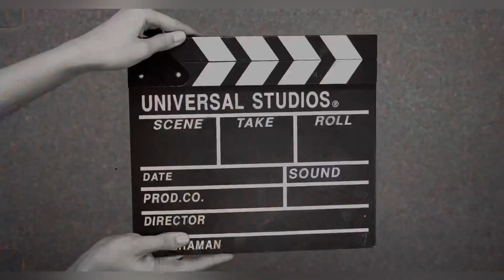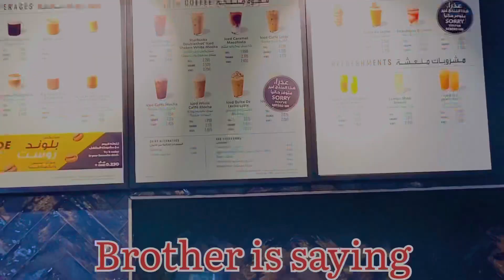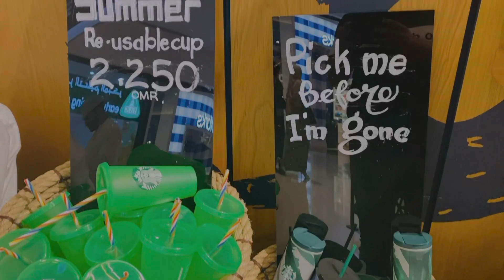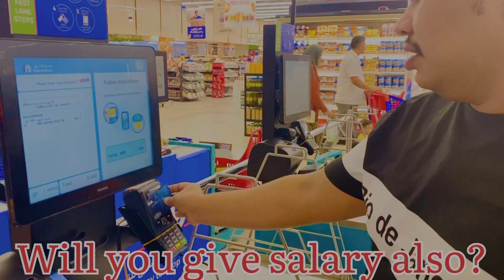30min Jobs searching Tricks | Understanding Search job oman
30min Jobs searching Tricks  | Understanding Search job oman

30min Jobs searching Tricks  | Understanding Search job oman

Get 2 Instrumental Background music for Videos - Youtubers used | No Copyrights
🎵SONG LINKS :

1) Baari Flute Cover :

 • BAARI Flute Cover...

2) Sukrma Production Official theme :

 • Sukarma Productio...

Song name : Baari Flute Cover
Singer : Bilal Saeed Ft. Momina mustehsan
Music composer : bilal saeed
Lyrics : bilaal Saeed
Flute : Divyansh Shrivastava
Channel link:-

Credit:-

Song : Sukarma Production Official theme
Sound Producer : Dinesh Maharjan
Arranged  : D-Minor Studio
Sarangi  : Sushant Shrestha
Flute: Dinesh Maharjan
Edit : Ninja
Concept/Director : Karmesh Shrestha

fast job
remote jobs
data analyst
part time jobs near me
sarkari
apprenticeship
government jobs
career
online jobs
data scientist
walmart careers
data entry jobs
software engineer
online jobs from home
amazon careers
linkedin jobs
sarkari naukri
job bank
part time
job vacancy
google jobs
top jobs
vacancies
customer service jobs
google careers
flight attendant
freelance jobs
job search
software developer
receptionist
walmart application
job application
warehouse jobs
sarkari job find
target careers
hiring near me
seek jobs
acbar jobs
walmart jobs
emirates careers
qatar airways careers
warehouse jobs near me
jobs hiring
amazon work from home jobs
product manager
work from home jobs near me
temp agencies near me
staffing agencies near me
gozambiajobs
marketing manager
tes jobs
ups jobs
edjoin
ups careers
home depot careers
target jobs
fci recruitment 2022
administrative assistant
amazon hiring
netflix jobs
higher ed jobs
job room
un jobs
jobseeker
work abroad
indeed for employers
operations manager
construction jobs
majhi naukri 2022
microsoft careers
onlinejobs ph
remote jobs near me
apple careers
sbi careers
monster jobs
naukrigulf
jobjack
icici careers
cashier
part time remote jobs
usajobs gov
transcription jobs
staffing agency
security jobs
temp agency
airport jobs
amazon fulfillment center
amazon force
indeed jobs near me
deloitte careers
fast job search
places hiring near me
amazon warehouse jobs
express employment professionals
disney careers
starbucks careers
amazon work from home
free job
indigo careers
receptionist jobs near me
post office recruitment
apple jobs
it jobs
freelancing websites
iworkfornsw
accenture careers
lowes careers
all jobs for you
job rasta
heb careers
cvs careers
expert jobs 24
fci recruitment
eskom vacancies
data entry jobs from home
naukri jobs
aldi jobs
jobcentre
fedex jobs
post office jobs
financial analyst
mcdonald's careers
sales manager
marketing jobs
job opportunities
jobs ge
nrega nic in 2022
amazon jobs near me
devnetjobsindia
dollar general careers
delta careers
aps jobs
upwork jobs
american airlines careers
walgreens careers
aldi careers
southwest airlines careers
flight attendant jobs
full time jobs near me
amazon flex driver
assistant manager
devops engineer
jobs for 15 year olds
trade me jobs
sales executive
amazon remote jobs
home depot jobs
business development manager
jobs for 14 year olds
weekend jobs
best jobs
cruise ship jobs

remote customer service jobs

jobssearch30min uttrakhand dilseuttrakhandi Sourav joshi vlogsIbrar aliFlying beastEasy way to find jobjob search tipsjob search strategiesDaily vlogjob search advicejob search strategyfamily vlogJob nahi mili kya karenhow to job searchjob search techniqueshow to master your job searchJobs search in 2 minutes